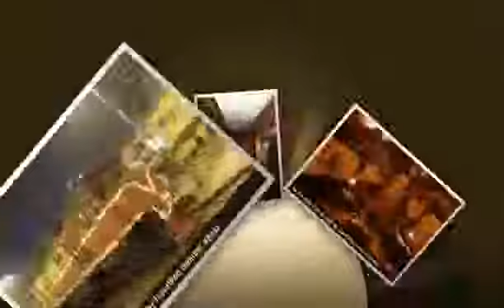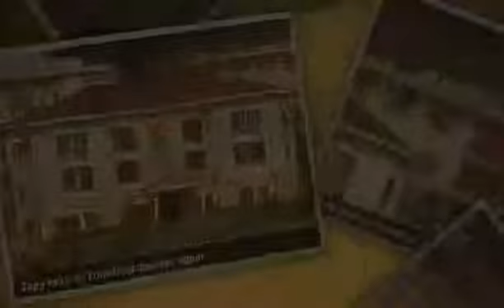Sapa brrrr Aguas's photos around Sapa, Vietnam TonkinCruise com 2014